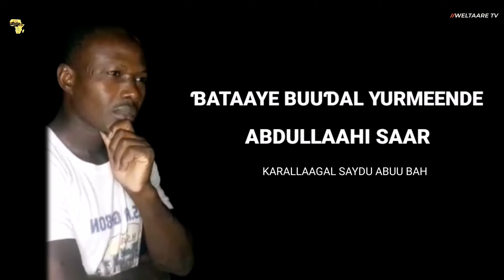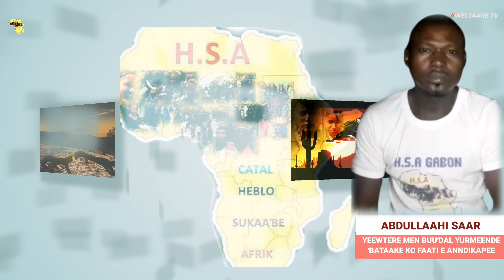Ɓataake buuɗal yurmeende ko faati e anndikapee, mawnde 14 colte 2020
ɓataake buuɗal yurmeende
Aree mon keɗki jam
Waɗanta en ɗum ko Katante leñol
Saar Abdullaahi Saar
14/02/2020